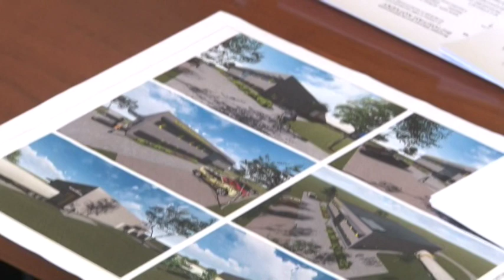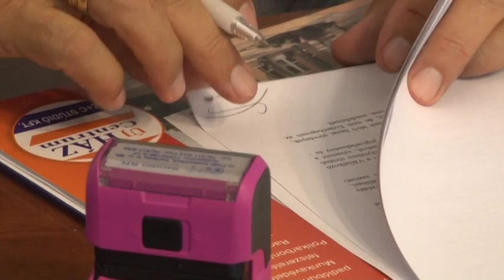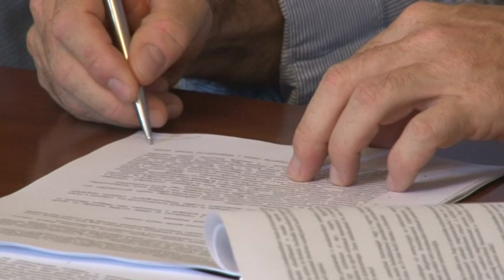Hamarosan megkezdődik a bátaszéki agrárlogisztikai központ építése. 20190715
Hamarosan megkezdődik a bátaszéki agrárlogisztikai központ építése. Az ipari park első vállalkozása várhatóan jövő márciusban már meg is kezdheti működését.